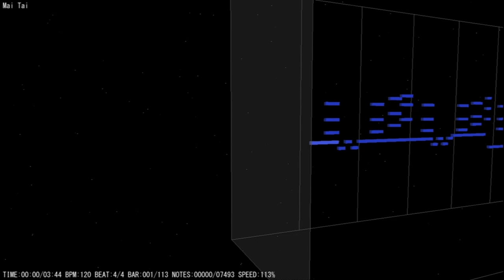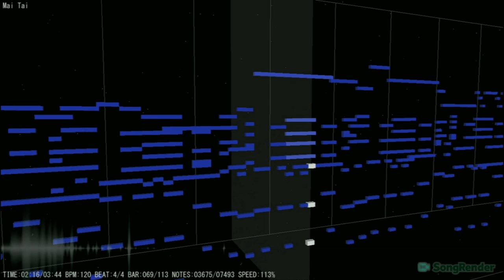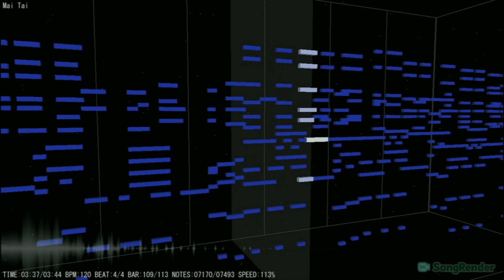Pixelated Encounter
This song was made with Studio One. It was sort of like a pilot for a new format, combining MIDItrail, Clipchamp and SongRender. I kinda got tired of the white boring screen. Maybe the quality's bad but I'm working with that.